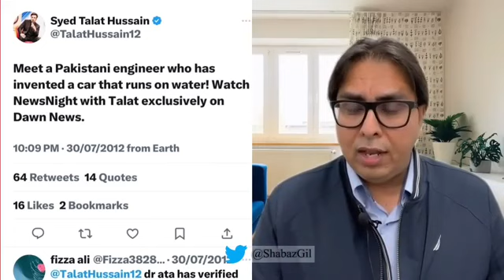New plan to arrest Imran Khan | Big Breaking news | statement by Shahbaz Gill